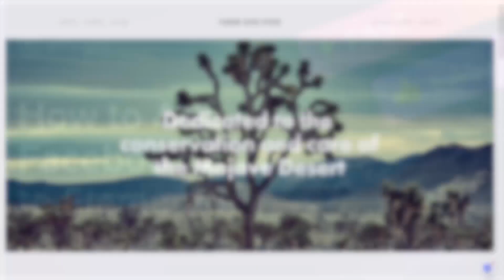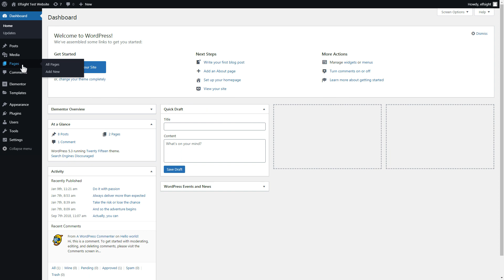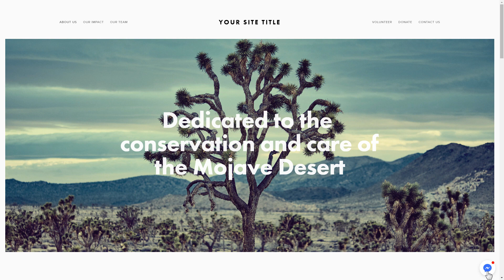How to Add Facebook Chat to Elementor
Add Facebook Chat widget to Elementor website in only 2 minutes -

Advantages:

• A large library of bubble icons for you to select from.
• Chat header with caption, and page picture name.
• Editable chat name.
• Five Reply time options in the chat window.
• Possibility to edit bubble text.

How to embed Facebook Chat on Elementor website?

In order to publish the widget on your website, you only need to do these 3 simple steps

1) Generate and adjust the widget;
2) Save the personal installation code which you will see in the popup;
3) Paste the code on your website.